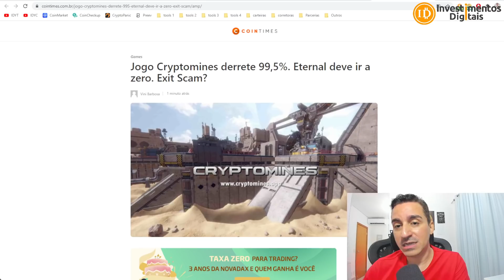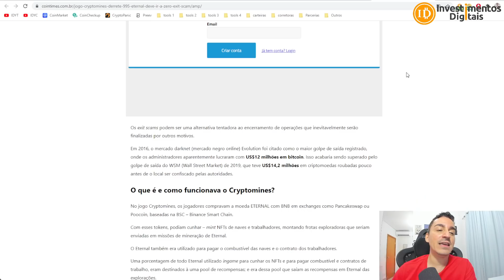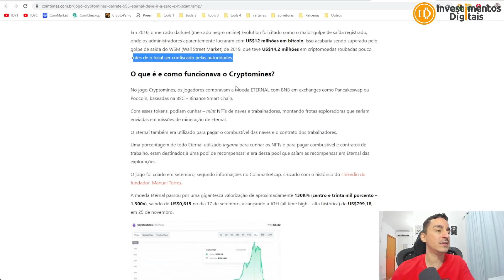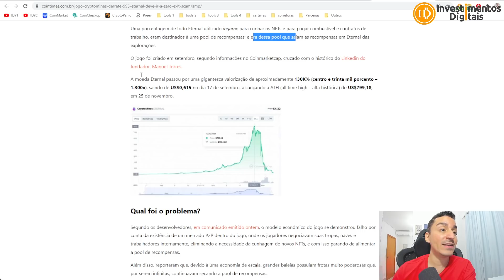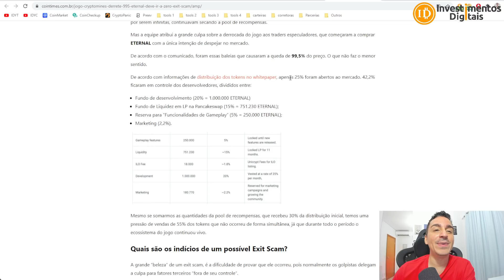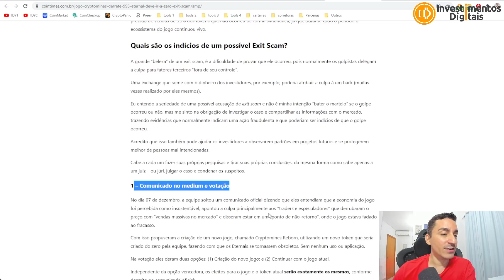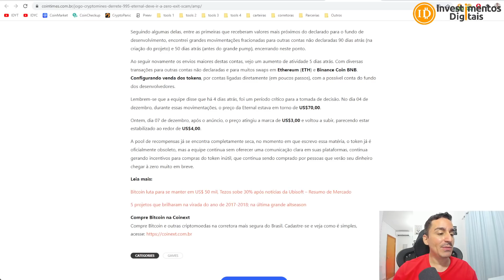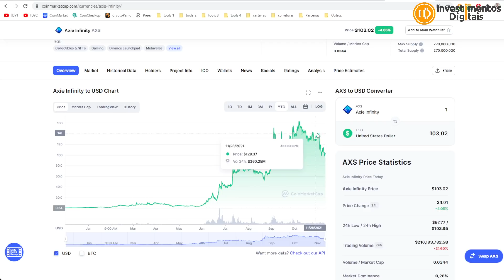😱 CUIDADO: Jogo Cryptomines derrete 99,5%. Eternal deve ir a zero. Exit Scam?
O jogo NFT P2E – Play to Earn (jogue para ganhar), Cryptomines (ETERNAL) já perdeu 99,5% do seu valor após dias seguidos de quedas e os eventos levantaram algumas bandeiras vermelhas que podem indicar uma ação maliciosa por parte da equipe de desenvolvedores, em um possível “Exit Scam”.
KriptoBR - Revenda Oficial América Latina